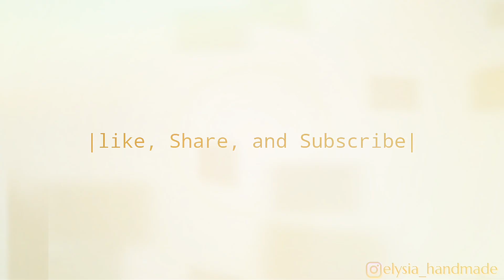Amazing Double Cocoon Bow - How To Make a Big Bow - Easy Bow Making | DIY by Elysia Handmade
5. How To Make 3 Layers Face Mask at Home | DIY 3 Layer Face Mask with Filter Pocket
8. New Laços Boutique | DIY Crafts - How to Make Simple & Easy Baby Headband For a Beginner #4
10. Laço Boutique Embutido Two Loops | DIY Crafts - How to Make Simple & Easy Ribbon Bow For a Beginner